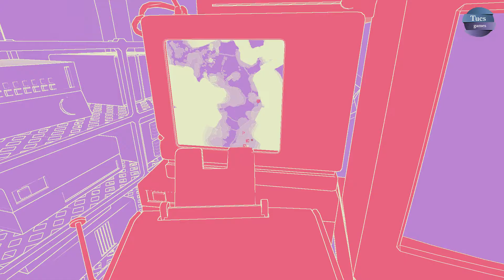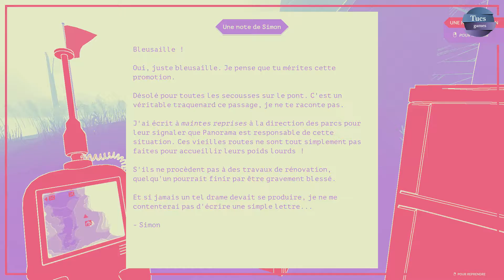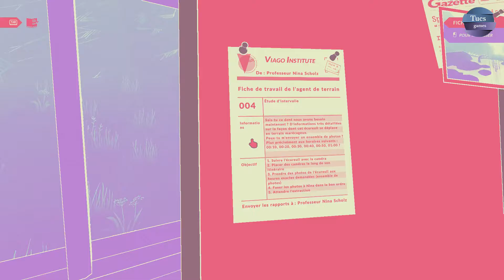NUTS #03 - Chapitre 4 Curiosité - Let's play FR (No commentary)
Un jeu solo où se mêlent mystère et surveillance dans une forêt isolée. Enregistrez des images d'écureuils, faites part de vos découvertes... et découvrez le secret que cachent ces curieuses créatures.
A single-player surveillance mystery. Record the squirrels, report your findings, and piece together what’s really going on in Melmoth Forest.